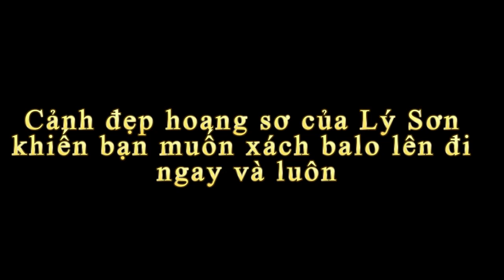Cảnh đẹp hoang sơ của Lý Sơn khiến bạn muốn xách balo lên đi ngay và luôn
Tin báo mới hôm nay Cảnh đẹp hoang sơ của Lý Sơn khiến bạn muốn xách balo lên đi ngay và luôn. Dù nằm biệt lập giữa biển, cách đất liền tới 15 hải lý nhưng Lý Sơn đã và đang trở thành một khu du lịch đầy hấp dẫn với những cảnh quan thiên nhiên độc đáo, những người dân chài chất phác, hay những cánh đồng tỏi nức danh.